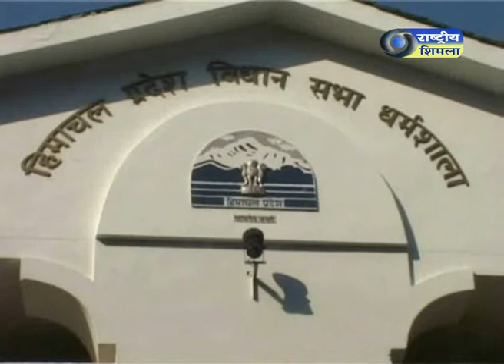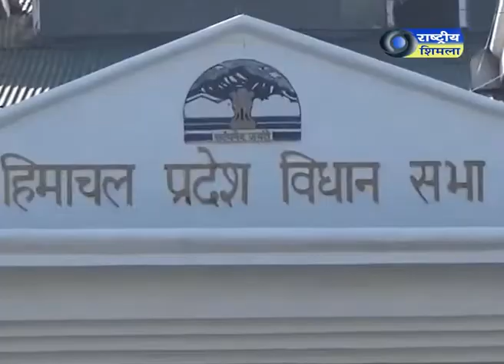विधानसभा का शीतकालीन सत्र धर्मशाला में शुरू